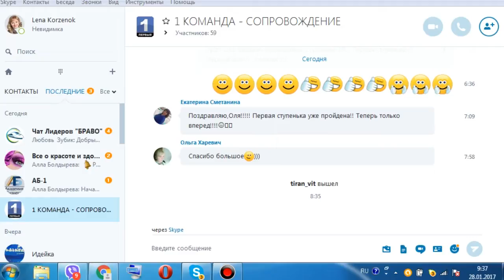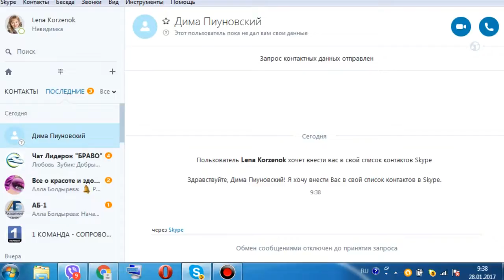Как добавить в контакты в скайпе участника чата